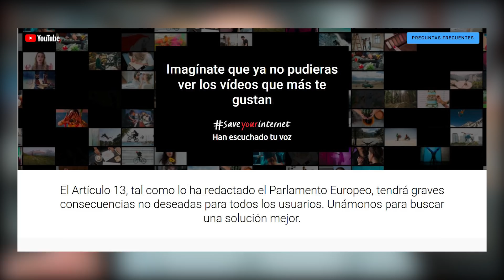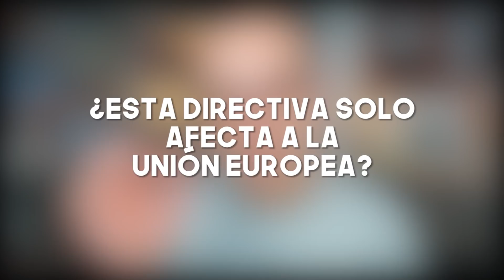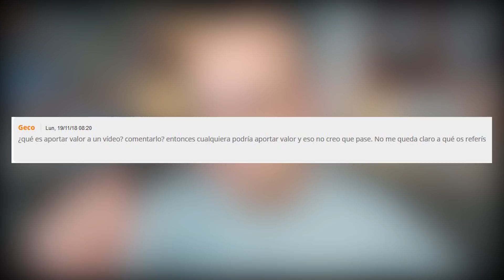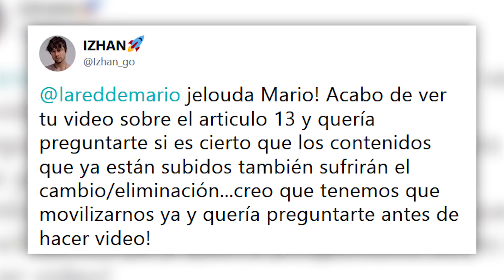🚫 Youtube y el copyright en la Unión Europea - SaveYourInternet | La red de Mario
[23/11/2018] NOTA: sí han hecho enmiendas y han suavizado los artículos 11 y 13.

Richard Gingras, videpresidente de Google News, se ha pronunciado acerca del polémico artículo 11 incluido en la directiva de derechos de autor de la Unión Europea. Este artículo podría llegar a imponer una tasa por compartir pequeños extractos de información de noticias acompañados de un enlace. Los agregadores de noticias como Google News tendrían que pagar esa tasa y Richard advierte que cerrarían el servicio de noticias en la Unión Europea.

Por otro lado, Youtube está llevando a cabo una campaña en contra del artículo 13, el que endurece el copyright en los vídeos que se suben a la plataforma. No solo afecta a Youtube sino a cualquier red social, blogs, foros, etc.

Este tema lo he tratado varias veces en el canal así que he creado una lista de reproducción a la que iré agregando vídeos conforme vaya enterándome de más cosillas.

Por el momento ¿qué te parece este asunto de Google News y Youtube? Déjame un comentario.

- Propuesta de DIRECTIVA DEL PARLAMENTO EUROPEO Y DEL CONSEJO sobre los derechos de autor en el mercado único digital